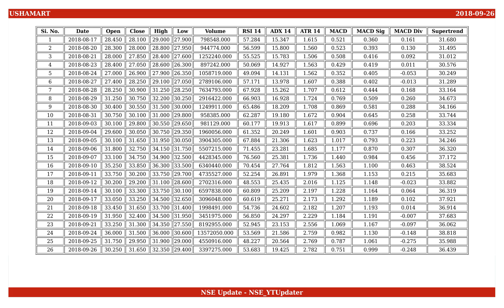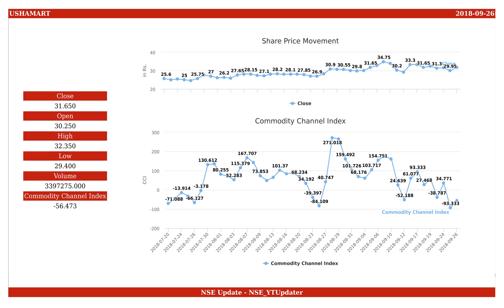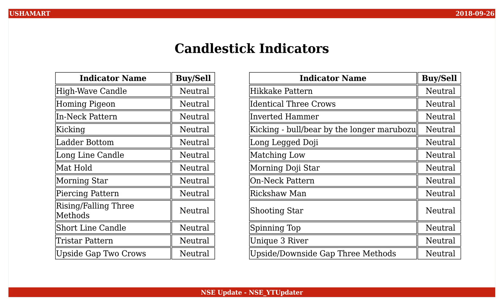Usha Martin, NSE ID - USHAMART, BSE ID - 517146 Dt. 2018-09-26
This is an educational video on technical indicators of Usha Martin as of 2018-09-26.

Few Informations on the stock are :
NSE Name : USHAMART
BSE Name : 517146
ISIN Number : INE228A01035

An Outlook on the share values are :
Open : 30.250
High : 32.350
Low : 29.400
Close : 31.650